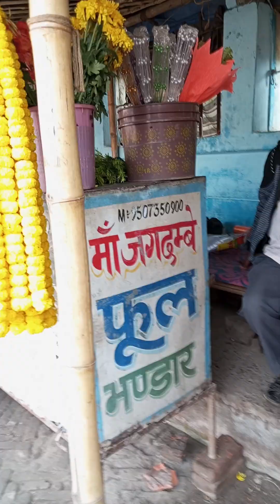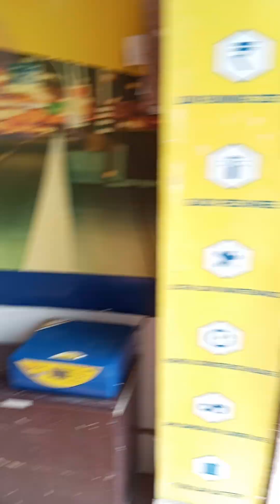today Darbhanga visit and blog/ आज कंपनी के काम से दरभंगा गए थे